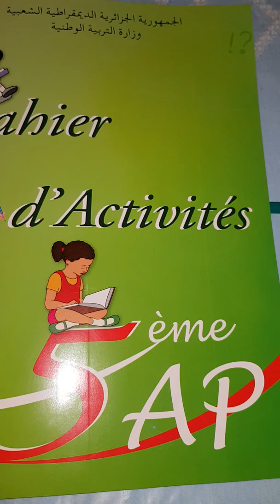5 AP : CAHIER D'ACTIVITÉS PAGE 12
LES PRÉFIXES